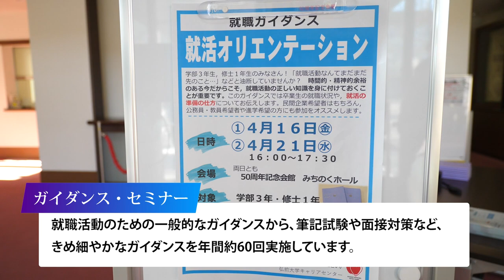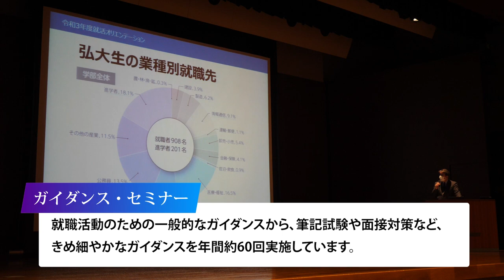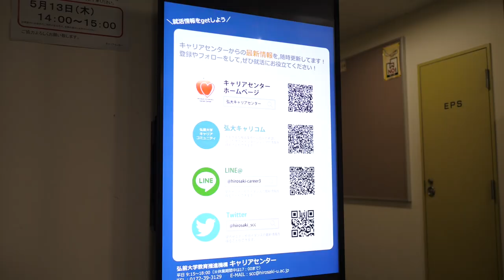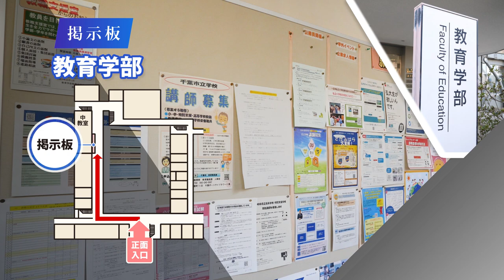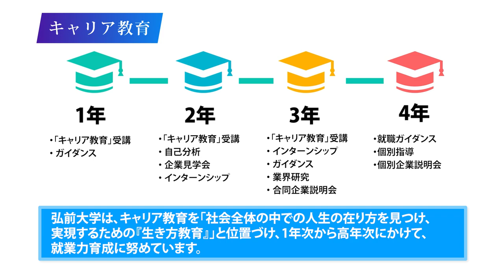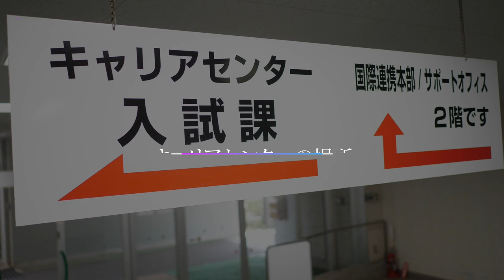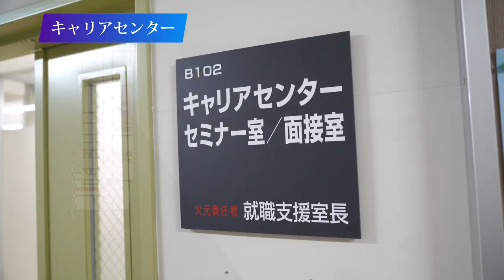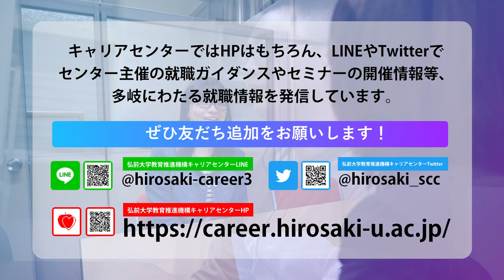弘前大学教育推進機構キャリアセンター紹介動画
弘前大学教育推進機構キャリアセンターでは、学生および保護者の皆様に大学でのキャリア支援の概要を紹介するとともに、学生のキャリアセンター利用促進を目的に本動画を作成しました。

■弘前大学教育推進機構キャリアセンターのホームページはこちらから